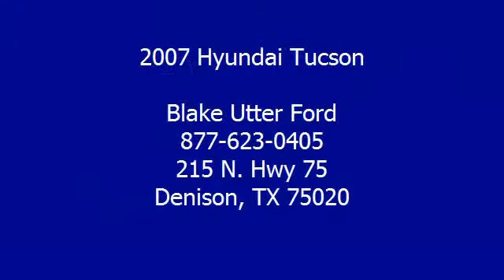2007 Hyundai Tucson - Blake Utter Ford - Denison, TX 75020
215 N. Hwy 75

For Sale: 2007 Hyundai Tucson
VIN: KM8JN12D47U617248
Engine: 2.7L DOHC MPI 24-valve V6 engine
Drivetrain:
Transmission: Automatic
Mileage: 86,481
Color: Dark Titanium Gray (exterior) Beige (interior)

Features:
This 2007 Hyundia Tucson is offered to you for sale by Bob Utter Ford Lincoln Kia.  Nice options!  Power windows, power locks, power mirrors, cruise, cd, blue tooth, and so much more!  One owner!  Almost new tires. The mileage is consistent with a S U V of this age. 100% AutoCheck guaranteed! All electronic components in working condition. All interior components are in good working order. The 2007 Hyundai Tucson: the perfect blend of daily driver and family hauler.  . Call or email Terri Irby Internet Relations Manager.